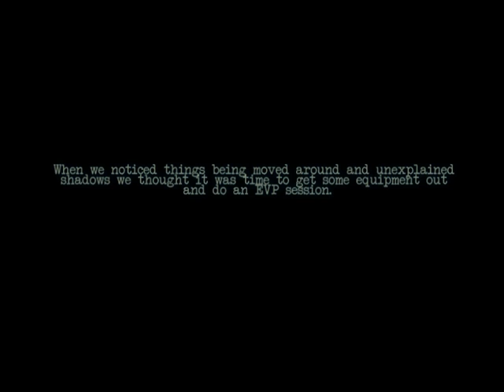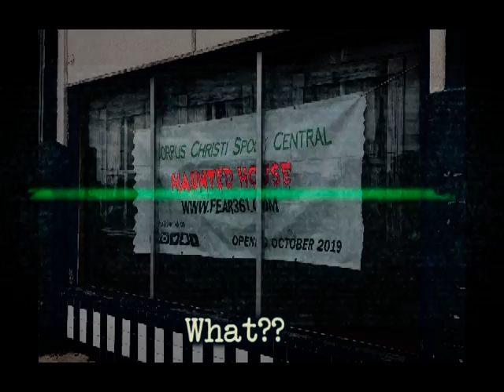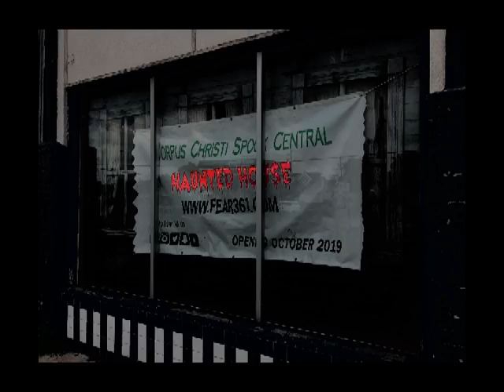CCSC Haunted House EVPs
With the strange and odd things happening at the Haunt we thought that we would do some investigating ourselves. So last Friday we spent about 5 hours investigating. We were shocked with some of the responses. This video shares a few of the EVP’s we captured.